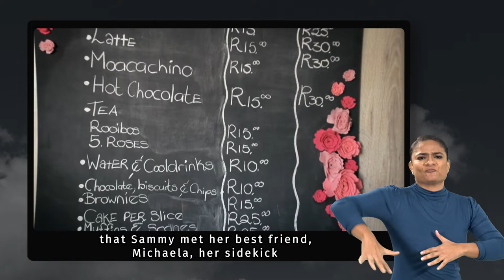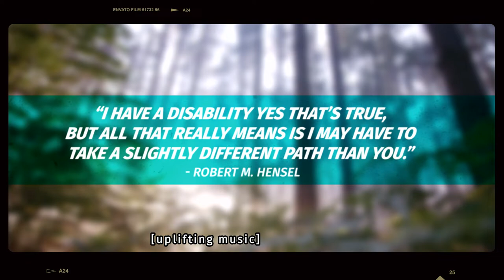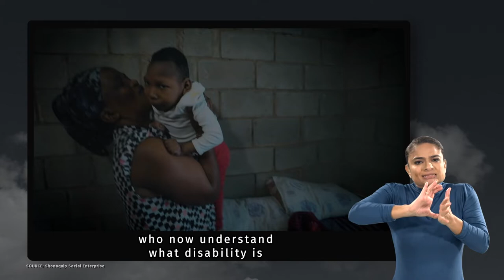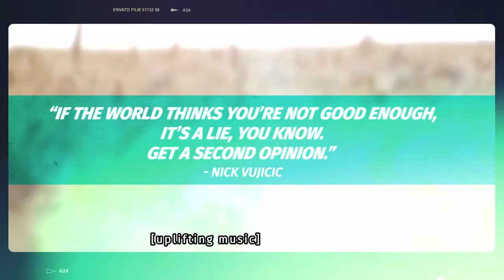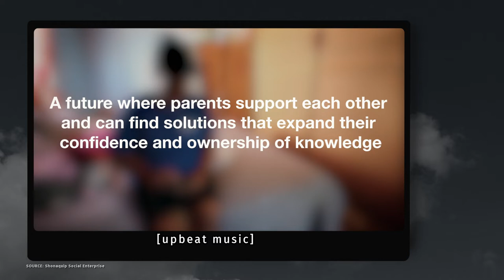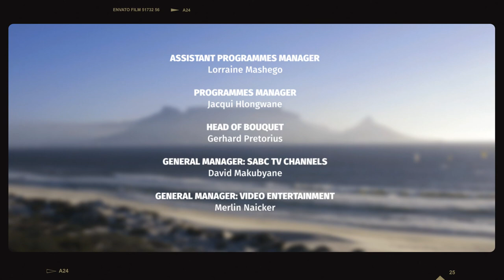Activated S1 Ep24 - Celebrating the womanhood of mothers of children with disabilities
We celebrate the womanhood of mothers of children with disabilities in this episode.
Mothers of children with disabilities, because they are women first, are
• Courageous
• Independent
• Mentally strong
• Filled with compassion and kindness
• Supportive
• Emotional and vulnerable
• Intuitive
• Inspired by a ‘we can do it’ mentality
• Tenacious and resilient

It is often said that the majority of successful adults born with a disability, had parents/primary care-givers who believed in their children, regardless of the type or severity of disability, parents who aspired for their children with disabilities, parents who expected from their children with disabilities to be the best they could be.   Parents will high levels of resilience, tenacity, patience and unconditional love, negotiating a world filled with judgement, false hopes, rejection, lack of aspiration and lack of expectation for children with disabilities.
And although we say parents, the reality is that 90%+ children born with a disability are brought up by single mothers.
There is no blueprint for raising a child, including a child with a disability.  Parents learn as they rear their children, and children learn by observing and listening to the guidance their parents provide.  In the case of children with disabilities, this becomes even more important, as they are bombarded by negative inputs, rejection, stigma and limitations set by society and their environment.
Disability doesn’t only impact the child with a disability.  Having a disabled child often result in isolation and extreme financial hardship for families in general, and mothers as primary care-givers in particular.  So, when we want to support mothers (and families) of children with disabilities, we need to look beyond providing them with information or grants, but also look at aspects of mental health and economic empowerment for these women.

Guests:
Kim Rundle
Shona MacDonald
Sidinga Uthando Parents Group in Orange Farm
Marthe Muller
Angelique du Plessis